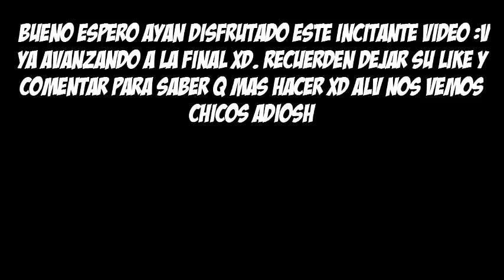Seguidme! Ciudadano 1 #2 | Half-Life 2 Parte 24 | Sr.Joso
Ábreme hermano amigo y querido compañero :v

Hola chicos, hay os dejo la parte 24 de nuestra serie, espero les guste el vídeo y cada vez mas cerca del final. vale cuídense el dulce, y no lo olviden si tienes sueños no renuncies a ellos solo duerme :v xD

Servidor de Discord Por si quieres Interactual Con La Mafia xD...

Por Favor Doname Algo Para Mejora Mi PC Y Mejorar Mucho Mi Contenido

Si no tienes dinero para Donarme algo y quieres hacerlo para ayudar a personas con hambre :v puedes ayudarme mucho entrando a el siguiente link y esperar 5 segundos y darle saltar publicidad las beses que quieras

Resumen: Vale como saben llegamos a ciudad 17 creo q asi es q se llama :v y pos nos pusimos manos a la obra, llegando y ayudándonos unos ciudadanos para acabar con la mafia o mejor dicho dictadura de este hombre el gobernador, no es nada fácil esto llevara mucho rato pero este es solo el comienzo, hay avanzaremos lento pero seguro.